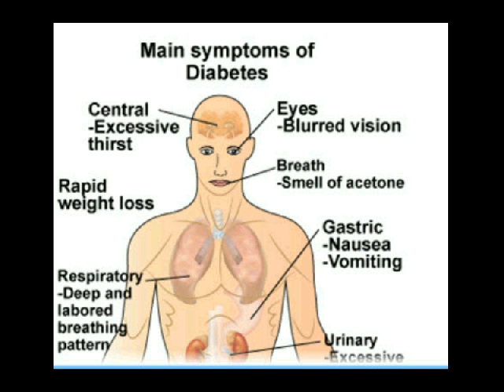askep diabetes mellitus